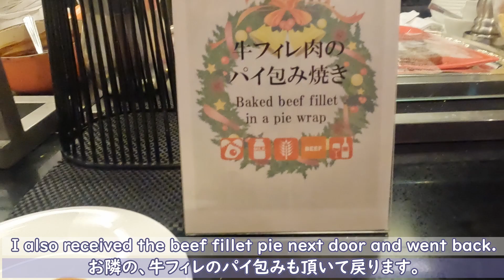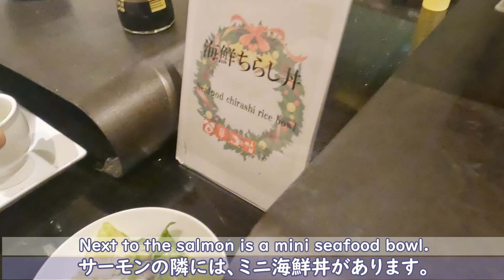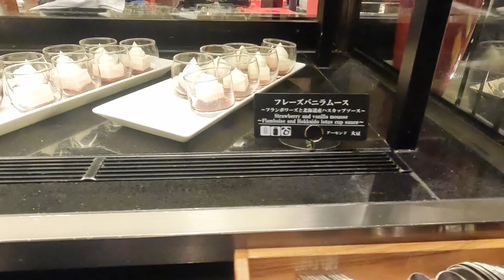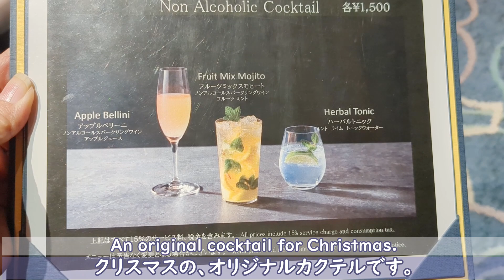0415【グラスコート】クリスマスブッフェ【京王プラザホテル】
我が家では、毎年クリスマスシーズンに、新宿の京王プラザホテル2階にある、ブッフェレストランのグラスコートに出かけます。

去年はウクライナロシア問題のせいか、フォアグラが無かったのですが、今年は復活していました！
クリスマスや、お正月は通常料金よりもお値段高めになりますが、それでも毎年我が家はここです。

でも、来年あたりはそろそろ別の場所でクリスマスディナーをとるかもしれません。
あまり、食べられなくなってきてしまったので。

・メイン：VOICEVOX:もち子(cv 明日葉よもぎ)
・子供の声：VOICEVOX:すんだもん
・謎の声：VOICEVOX:青山龍星

◆猫のアイコン
猫メーカー２

◆素材：wedding素材.HATTER
キラキラ、虹、カウントダウン他